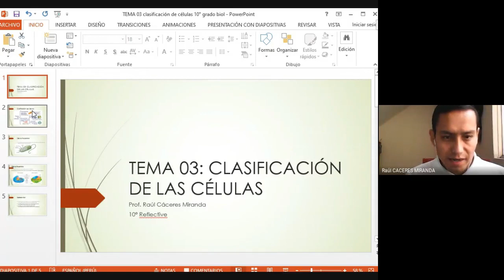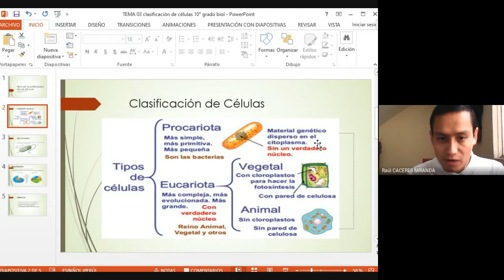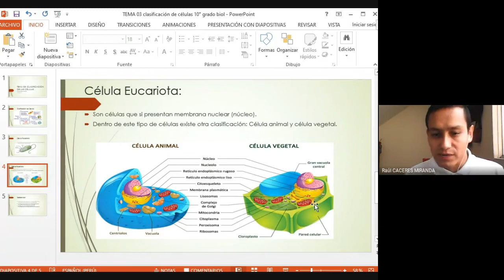Clasificación de las células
Explicación del tema de clasificación celular